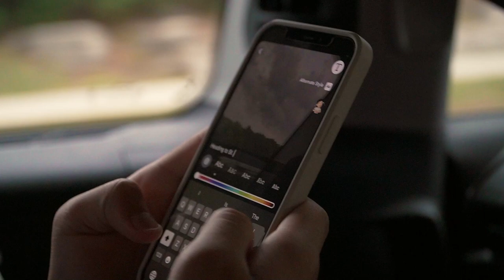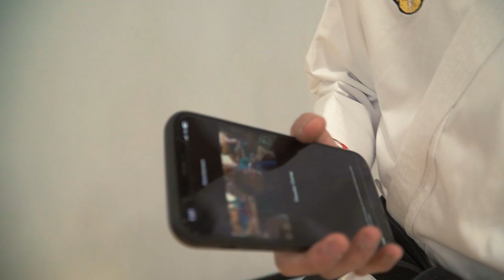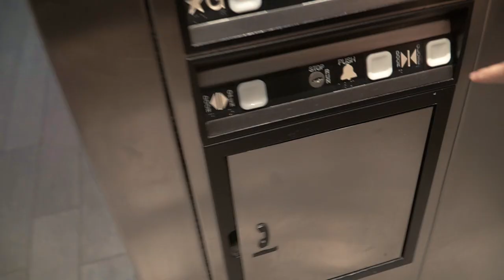OMN 23 Vlog - Mathias & Alexander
What's up guys!!! We know it's been a while since we've posted anything, but we'll do our best to keep up! In this vlog, we attended the Ozark Mountain Nationals 2023 in St. Louis, Missouri. We had a blast competing, meeting and making friends, and watching other talented and skilled competitors. We hope you enjoy this vlog! See ya later! :)